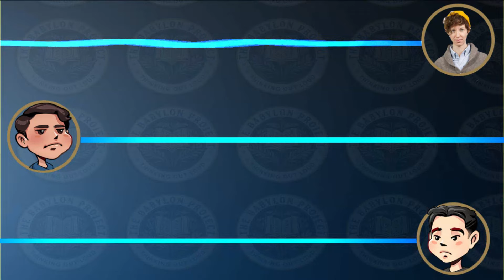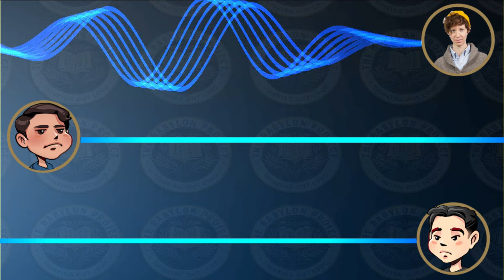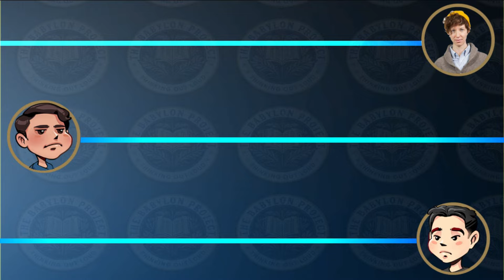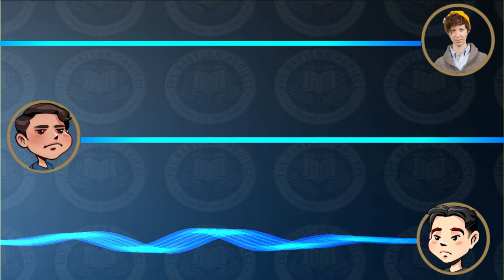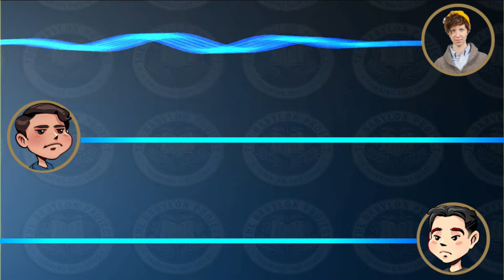Katie Herzog: Navigating Politics and Culture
Katie Herzog joins us to discuss the election, the line between cultural issues and policy, the potential rise of a new right, and more.